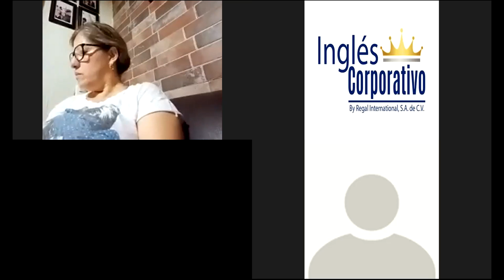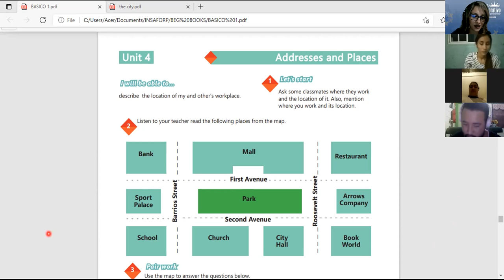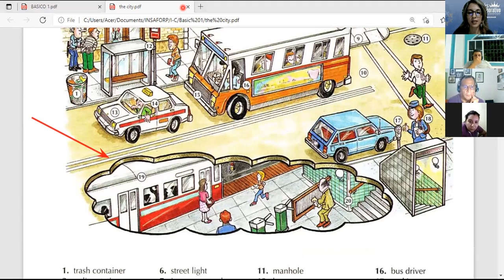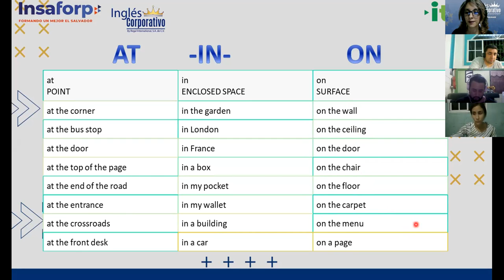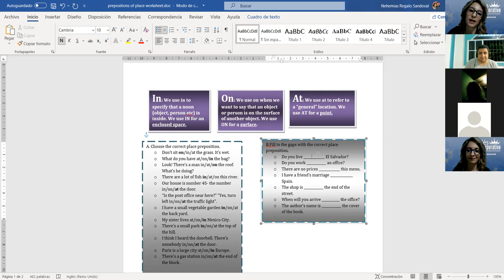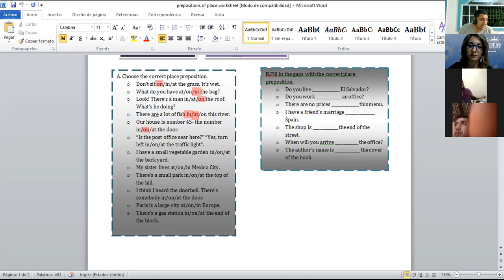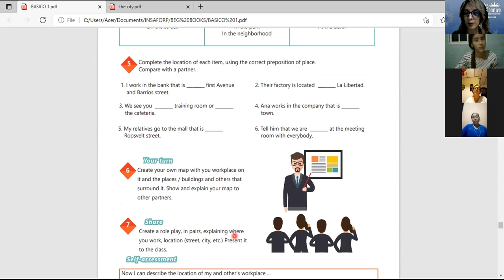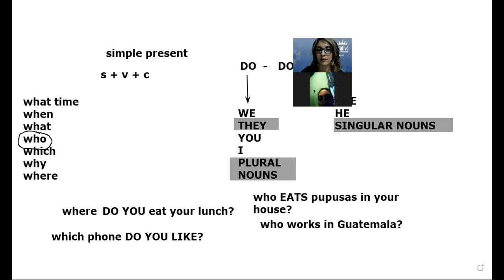Ingles Corporativo-Videoconferencia 16- prepositions of place